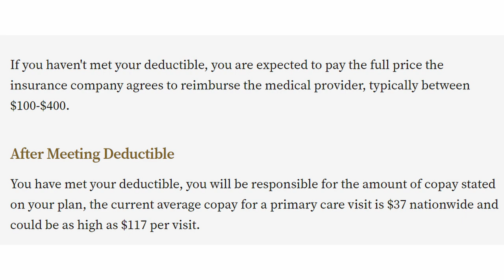The 5 Best Purchases to Make in Your 20s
Most people say that your 20s is a time to have fun and fool around. That you can afford to be dumb for a little while until you get married, buy a home, and start a family. However, if you make smart financial decisions while you are young, then you can set yourself up very well in the future

Quote of the Day - "In every day, there are 1,440 minutes. That means we have 1,440 daily opportunities to make a positive impact." - Les Brown